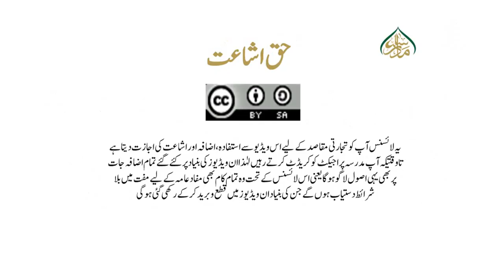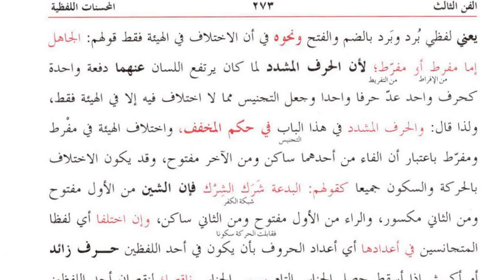مختصر المعانی، سبق:55وان اختلفا ای المتاجانسین تا فی الآخرمطرفا / Mukhtasar Ul Maani:55